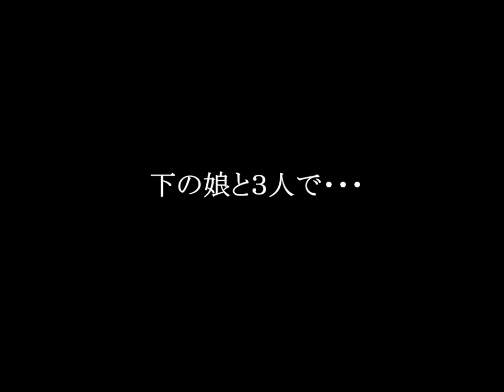下の娘と３人で ディズニーランド－１ 家族のアルバム（津山雄次）010427